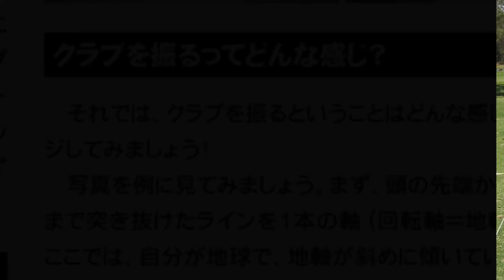【ジョーダンスピース】【変則打法】徹底的にスイング解析、解説！チキンウィングっていいの？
《ワールドワイドゴルフチャンネル》
今回はメジャー３勝、ジョーダンスピースのスイング解析！

あなたのスイング構築に活かして下さいまし！

ゴルフブログ⛳️もみてね！